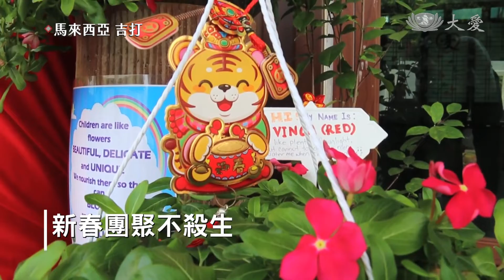吉打幼兒園圍爐 慈悲護生添福慧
馬來西亞吉打慈濟幼兒園師生一起圍爐，慈悲護生 讓動物也能與家人團聚。小朋友在節目表演中，使用的道具，都是由回收物製成的，傳承文化的同時也能兼具環保。

吉打慈濟幼兒園，歡慶農曆新年，年味十足，而愛護地球的心也沒有少。

吉打慈濟幼兒園學生 許沁捷：「這是我們做的舞龍，我們的舞龍是用回收再利用的塑膠袋來做的，這樣才可以保護地球，地球才不會骯髒。」

有火鍋，有甜品，孩子們親自下廚的團圓飯，別有一番用心。

吉打慈濟幼兒園學生 黃棨珩：「今天我學會包春捲，我回家的時候要包給爸爸媽媽吃，因為要叫大家一起來吃素。」

吉打慈濟幼兒園學生 呂承澤：「我們今天是吃素的團圓飯，我們不可以放肉，也不可以放魚，所以我們要一起愛護地球，我們也要愛護動物。」

吉打慈濟幼兒園學生：「祝大家新年快樂，好運旺旺來，平平安安虎年吉祥。」

新年圍爐，尊重生命，也愛護環境，讓新的一年更有意義。

尤靜蓓 馬來西亞報導